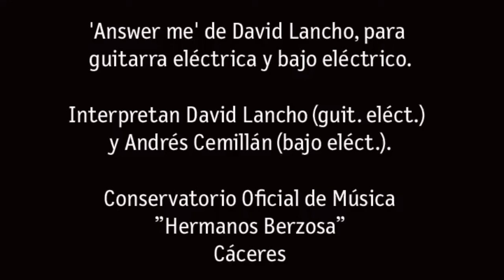Idiosincrasia suena: “Answer Me” de David Lancho interpretada en el Museo Helga de Alvear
De David Lancho, para guitarra eléctrica y bajo eléctrico.
Interpretan David Lancho (guit. eléct.) y Andrés Cemillán (bajo eléct.).
Inspirada en la obra audiovisual de Anri Sala Answer Me, 2008